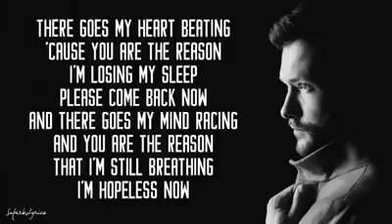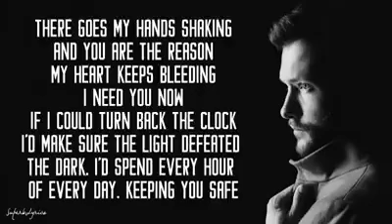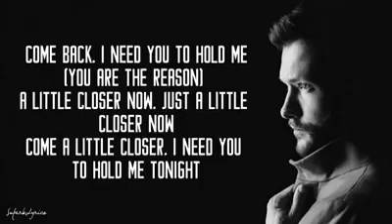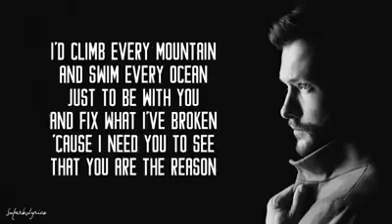You are the reason by calum scott